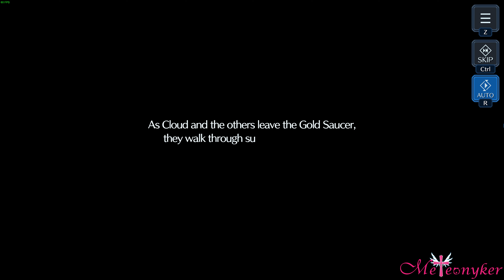FFVII EC - A Brilliant Green Mirage - Part I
TITLE: FINAL FANTASY VII EVER CRISIS
GENRE: Adventure, RPG
DEVELOPER: Square Enix, Applibot, Inc.
PUBLISHER: Square Enix
FRANCHISE: FINAL FANTASY
RELEASE DATE: Dec 7, 2023